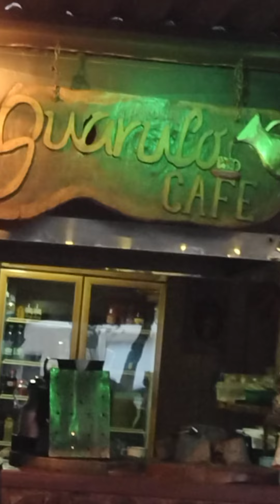Receta del Pan de AMOR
La Campaña Global Contra el Estrés Crónico está compartiendo su Receta Biológica Contra Guerra Biológica "Pan de AMOR" en cada rincón del mundo y BAJO cualquier circumstancia.